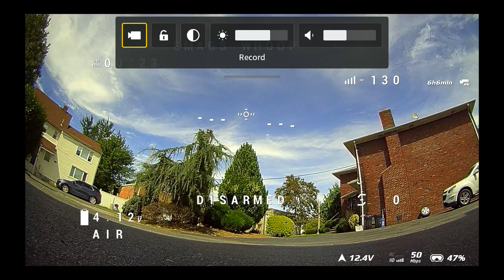whoopin fpv fpvfreestyle tinywhoop